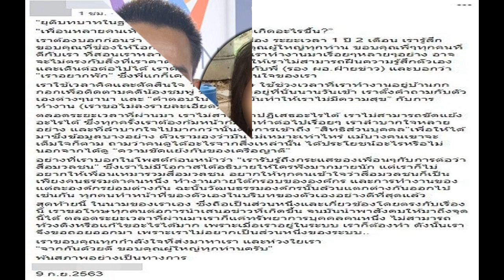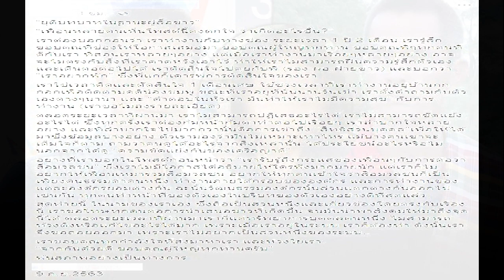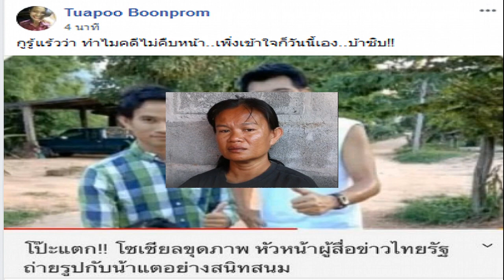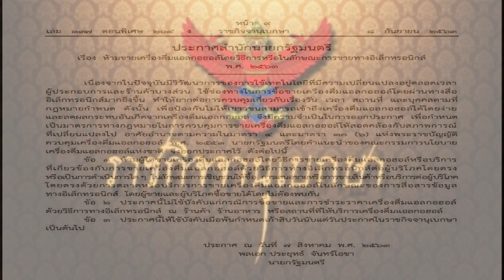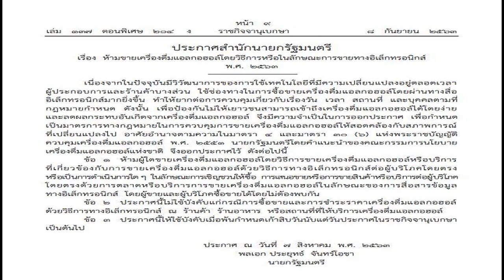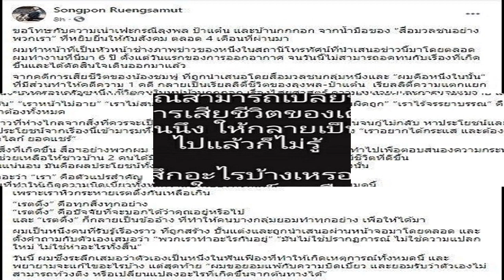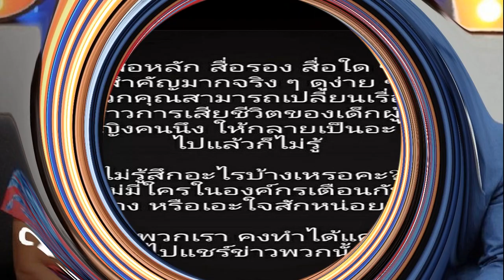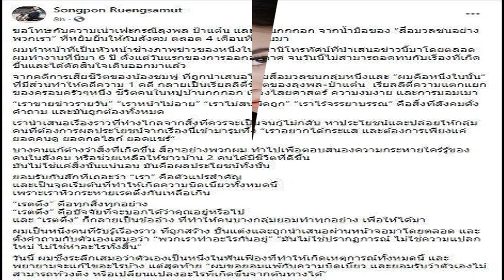ลาออกอีกคน! นักข่าวทีวีช่องดัง สุดทนข่าวบ้านกกกอก ไม่ขอฝืนความรู้สึกตัวเอง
ลาออกอีกคน! นักข่าวทีวีช่องดัง สุดทนข่าวบ้านกกกอก รับฝืนความรู้สึกตัวเอง ลำบากใจแต่ไม่สามารถปฏิเสธอะไรได้ ต้องก้มหน้าก้มตาทำต่อไปเรื่อยๆ

หลังจากหัวหน้าช่างภาพช่องดังประกาศลาออก สาเหตุทนไม่ได้ปมเสนอข่าว ลุงพล พร้อมขอโทษความเน่าเฟะที่หยิบยื่นให้สังคม โดบยอมรับไม่สามารถท้วงติงได้ ตามที่เคยเสนอข่าวไปแล้วนั้น

สำหรับความคืบหน้าล่าสุด มีผู้สื่อข่าวของทีวีช่องดังแห่งหนึ่งได้โพสต์ข้อความขอลาออกอีกคน โดยระบุว่า “ยุติบทบาทในฐานะผู้สื่อข่าว” “เพื่อนหลายคนเห็นโพสต์นี้คงตกใจว่าเกิดอะไรขึ้น?
เราต้องบอกก่อนว่า เราทำงานกับทางช่อง ระยะเวลา 1 ปี 2 เดือน เรารู้สึกขอบคุณที่ช่องให้โอกาสเสมอมา ขอบคุณผู้ใหญ่ทุกท่าน ขอบคุณพี่ๆ ทุกคนที่ดีกับเรา ที่สอนเราหลายๆอย่าง แต่เมื่อเราทำงานมาเรื่อยๆ หลายๆ อย่าง อาจจะไม่ตรงกับสิ่งที่เราคาดหวังเอาไว้ ทำให้เราไม่สามารถฝืนความรู้สึกตัวเองและเดินต่อต่อไปได้ เราตัดสินใจไปคุยกับพี่ (รองผอ.ฝ่ายข่าว) และบอกว่า ”เราอยากพัก” ซึ่งพี่แกก็เคารพการตัดสินใจของเรา